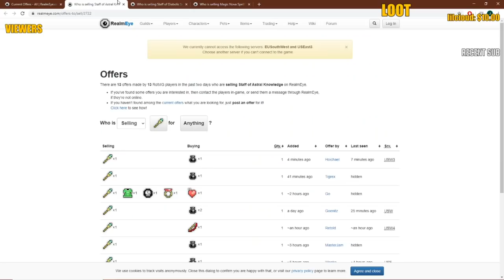The Beginning | RotMG Exalt: New Account Experience - Episode 1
The start of a New Account. Meet Maliwan.
I am a veteran player who wanted to spice things up and start fresh, I will play as a fully normal player, but I will not accept donations from my stream.

- Ickmototo
- Caleb Eaton
- LostNateS

The first episode to my new account experience series, this is more of a test to see if you guys like it or not, if you guys do, I'll continue this series.